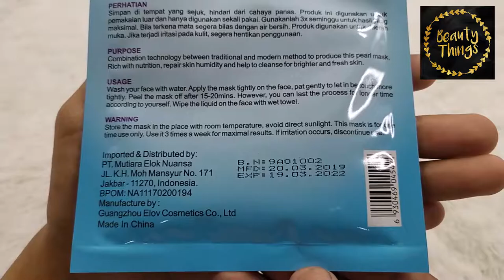BEAUTY HOST PEARL